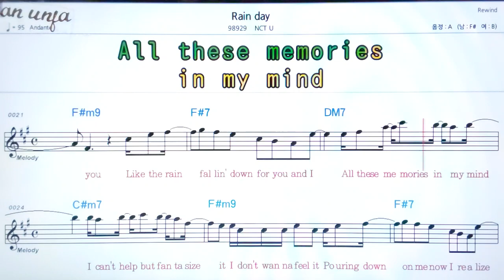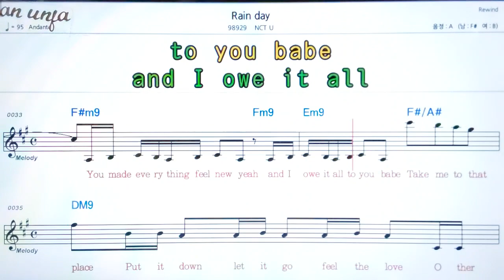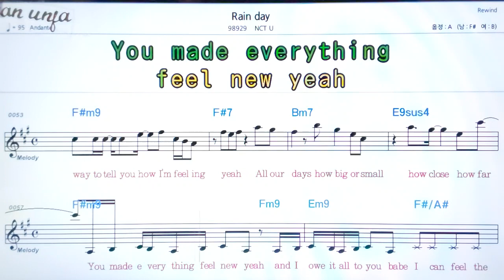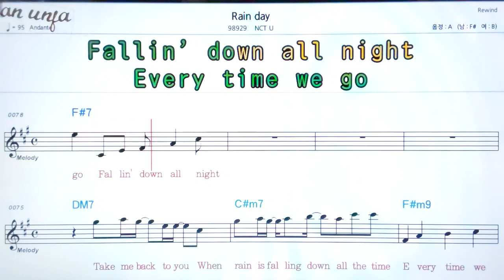Rain day/NCT U👍악보, 노래,기타 코드,가사,Karaoke*카라오케 반주